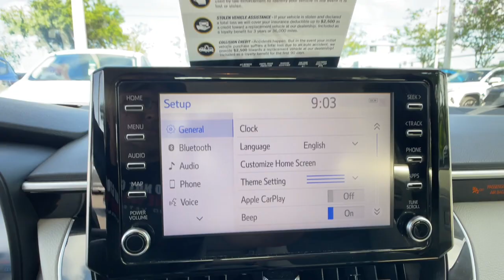2020 Toyota Corolla Longwood, Orlando, Lake Mary, Sanford, Daytona Beach, FL P104083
Black Used 2020 Toyota Corolla LE available in Longwood, Florida at Parks Toyota. Servicing the Orlando, Lake Mary, Sanford, Daytona Beach, FL area.

Parks Toyota
1701 South Woodland Boulevard

Racy yet refined, this 2020 Toyota Corolla is a meticulous collaboration between pleasantness and polish. With a Regular Unleaded I-4 1.8 L/110 engine powering this Variable transmission, this ride is an intoxicating mix of precision and charm. It's loaded with the following options: Wheels: 16 Wide Vent Steel, Wheels w/Full Wheel Covers, Variable intermittent wipers, Urethane Gear Shifter Material, Trunk Rear Cargo Access, Trip computer, Transmission: Continuously Variable (CVTi-S), Tires: P205/55R16 All-Season, Strut Front Suspension w/Coil Springs, and Steel Spare Wheel . Visit Deland Toyota at 1701 S Woodland Blvd, Deland, FL 32720 today.